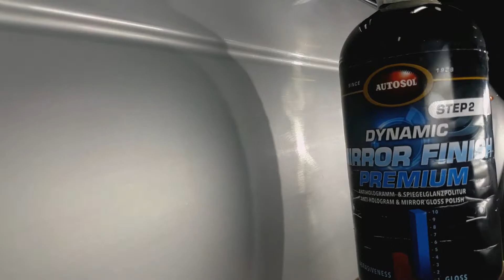Polishing 2000 Grit Sanding Mark With AUTOSOL Dynamic Mirror Finish & Rupes LHR 15 Mark III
Polishing 2000 Grit Sanding Mark With Only Step 2 Polish Product ( AUTOSOL Dynamic Mirror Finish ) & Using Dual Action Polisher ( Rupes LHR 15 Mark III ) With Combination Wool Pad Coarse, Wool Pad Fine, & Finishing Foam Pad.

Also Check The Result To Avoid Filling Agent & Removing Polish Residue With SONAX Paint Prepare.

Hope You Guys Likes This Video.

Thanks.